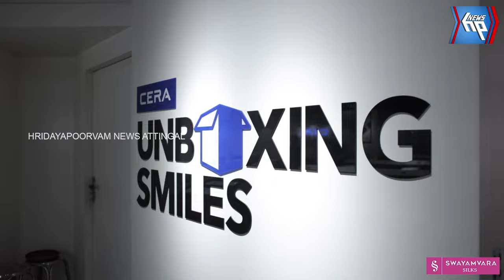പതിനഞ്ചു കാരിയെ പീഡിപ്പിച്ച സംഭവത്തിൽ ദമ്പതികൾ അറസ്റ്റിൽ